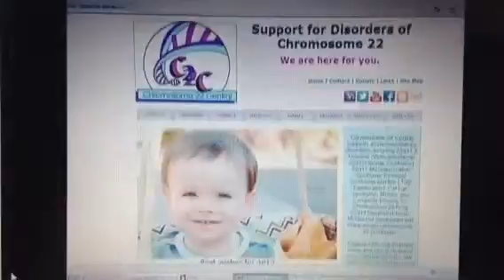Maia march part 1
Special needs